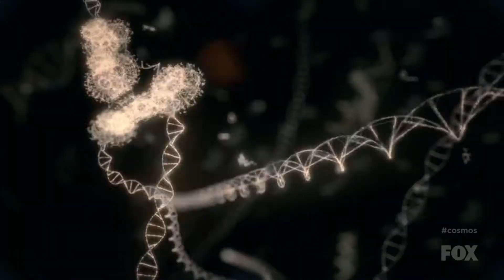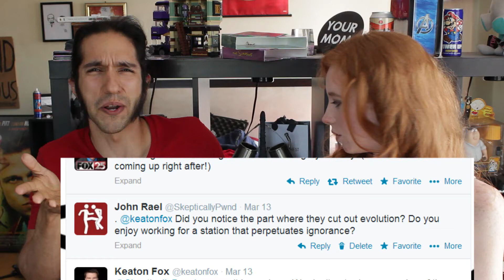Cosmos: [review episode 2] A Spacetime Odyssey 'Some of the things that molecules do'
The second episode of Cosmos reviewed by John Rael and Caroline Gayle. Off the cuff and without a net! (clearly)
With help from Donnie Loa

- Evolution is real, BITCH!
- Neil deGrasse Tyson fights a wolf... like Liam Neeson
- JJ Abrams ruins everything... ***LENS FLARE***
- Earth Porn
- Brian Cox
- Phil Plait's Bad Universe
- Human Eye is explained... FINALLY!!! Gawh
- Randy Olson
- "Spiritual"?
- 'Cell animation' vs CGI
- FOX KOKH 25 Oklahoma conspiracy theory (Keaton Fox responds)
- Throwing poo!
- Our eyes suck!